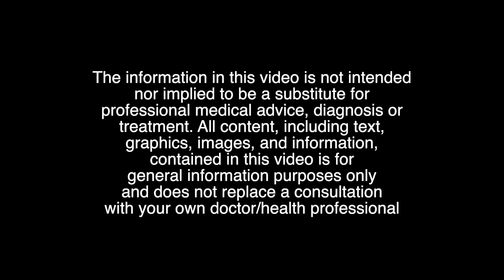Doctor explains the symptoms of IRON DEFICIENCY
Join me in this video where I unravel the secrets of iron deficiency – from its sneaky symptoms to the importance of this mighty mineral!

🔴 **Signs & Symptoms Demystified:**
   - Feeling tired all the time? 💤
   - Notice pale skin or brittle nails? 💅

⚙️ **The Science Behind Iron's Role:**
   - Discover how iron is the unsung hero in various bodily functions. 💪
   - Learn why its deficiency can throw your body out of balance. 🔄

🩸 **Testing, Testing - 1, 2, 3:**
   - Ever wondered how iron levels are measured? 🤔
   - Dive into the world of blood tests and ferritin levels. 🌡️

🎓 Whether you're a healthcare pro or just curious about your health, this video is your go-to guide for understanding, preventing, and addressing iron deficiency. Hit play now and empower yourself with knowledge! 🚀

Get to know me:
👩🏻‍⚕️ I am a junior doctor working in a North London Practice
👧🏻 I went into GP training following the completion of my foundation years (FY1 & FY2) in London

My Mums Etsy account

Recording/Camera equipment:
Camera: Sony ZV-1
Rode Microphone